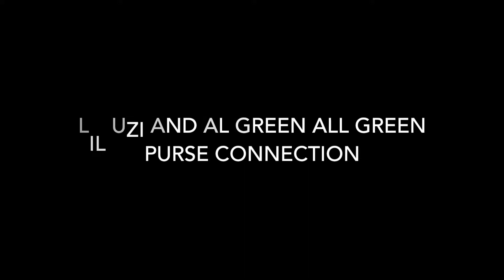LIL UZI AL GREEN PURSE CONNECTION - WHAT IS THE BLACK COMMUNITY CHANNELING ? - JAMEEL RAWLS STUDIES